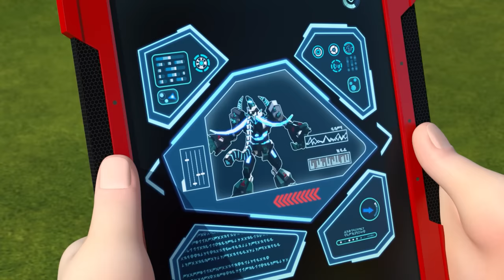Dinocore Cartoon S03 Ep 4 -6 | The Good Dinosaur | Kids Movies 2023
- Mech Dino
Dark Mech Dino: Mech Dino is possessed by the Dark energy of Darkno.
Mech Dino: Dark Mech Dino must be purified back to Mech Dino.
Disk Dino: Mech Dino can be turned into disc and used in battle.